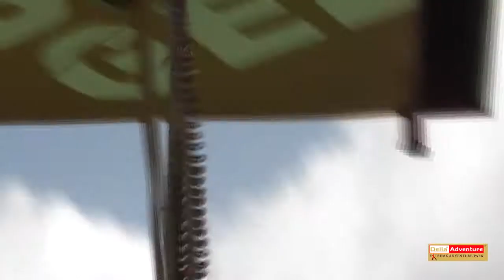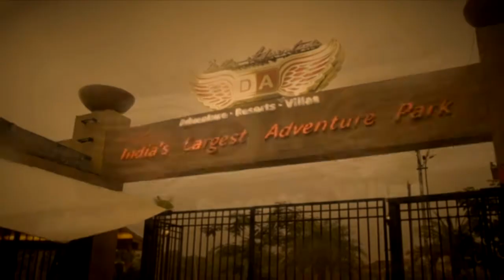Della Bungee - Karan Sharma - 13 Jun 2014